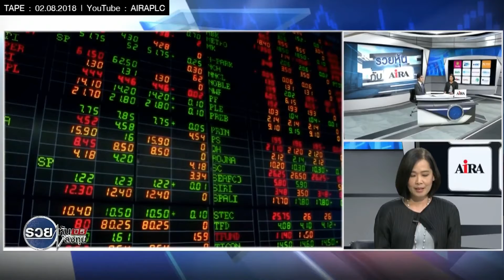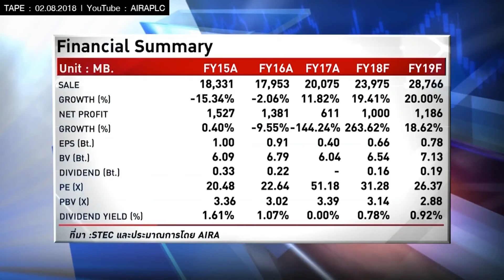รวยหุ้น รวยลงทุน ทิศทางตลาดหุ้นเดือนสิงหาคม บล.ไอร่า AIRAPLC 02.08.2561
รายการ 'รวยหุ้น รวยลงทุน ปี4'
ช่วง “รวยหุ้นกับ บล.ไอร่า" | ตอน :  "ทิศทางตลาดหุ้นไทยเดือนสิงหาคม"

พิธีกร : เฉลิมพร ตันติกาญจนากุล
ผู้ร่วมรายการ:  คุณ จิตรลดา เลขาพันธ์ ผู้ช่วยกรรมการผู้จัดการ ฝ่ายวิเคราะห์หลักทรัพย์ บล. ไอร่า

ออกอากาศ: วันพฤหัสบดีที่ 2 ส.ค. 61 ไทยรัฐทีวี เวลา 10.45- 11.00 น.

"หุ้นไทยเดือนสิงหาคมน่าจะขึ้นได้ต่อ แต่จะไม่ร้อนแรงเหมือนเดือนที่แล้ว หุ้นน่าสนใจคือ STEC"

บล. ไอร่า มองว่าตลาดหุ้นบ้านเราภาพรวมตลาดเดือน ก.ค. ปรับเพิ่มขึ้นกว่า 100 จุด หลังลดลงไปสู่ระดับต่ำสุดของปีที่ประมาณ 1,595.58 จุด เมื่อช่วงปลายเดือน มิย. โดยรวมตลาดหุ้นไทยปรับตัวได้ค่อนข้างดี ภายใต้ปัจจัยในประเทศ โดยเฉพาะแรงซื้อกลับเข้ามากลุ่มธนาคารขนาดใหญ่ที่ผลประกอบการไตรมาส 2 ออกมาดีกว่าคาด และกลุ่มพลังงานที่ได้รับปัจจัยหนุนจากราคาน้ำมัน นอกจากนี้ยังได้รับ Sentiment บวกจาก Fund Flow หลังแรงขายสุทธิต่างชาติในเดือนกรกฎาคมชะลอตัวลงเหลือ ประมาณ 10,600 ล้านบาท ลดลงจากเฉลี่ยประมาณ 30,000 ล้านบาท/เดือน ในช่วง 6 เดือนที่ผ่านมา ขณะที่ยังมีแรงเก็งกำไรทั้งผลประกอบการไตรมาส 2 และเงินปันผลในช่วง 1H/61 ส่วนประเด็นต่างประเทศแม้ยังถูกกดดัน จากประเด็นการสงครามการค้าระหว่างสหรัฐฯ และประเทศคู่ค้าโดยเฉพาะจีน และ EU แต่ส่วนใหญ่มองว่าตลาดสะท้อนไปบ้างแล้ว

ส่วนเดือนสิงหาคมนี้ มองว่ายังขึ้นได้ต่อแต่อาจขึ้นได้อย่างจำกัด จากแรงเก็งกำไรผลประกอบการและเงินปันผล อย่างไรก็ตามอาจเผชิญกับแรงขาย หรือ Sell on Fact หลังหมดช่วงประกาศงบประมาณกลาง ส.ค. พร้อมกับ Fund Flow ที่คาด Sentiment เป็นบวกจากแรงขายสุทธิของต่างชาติที่เริ่มชะลอ และมีแรงซื้อสุทธิสลับเข้ามา ส่วนหุ้นกลุ่มพลังงานคาดได้รับปัจจัยบวกจากราคาน้ำมัน ที่คาดทรงตัวในระดับสูง 65 - 70 USD ภายใต้ปัจจัยหนุนจากการส่งออกของซาอุดิอาระเบียที่ลดลงในเดือนนี้ และคาดสต็อกน้ำมันในตลาดโลก – 3Q/61 มีแนวโน้มลดลง จากความต้องการใช้น้ำมันจำนวนมาก สำหรับการประชุม กนง. สัปดาห์หน้า (พุธที่ 8 สค.) คาดยังคงอัตราดอกเบี้ยนโยบายไว้ที่ 1.50% ซึ่งคาดไม่มีผลต่อภาพรวมตลาด ยกเว้นมีการส่งสัญญาณที่จะเริ่มปรับขึ้นอัตราดอกเบี้ย แต่เบื้องต้นเราคาดการปรับขึ้นอัตราดอกเบี้ย น่าจะเริ่มเห็นในปีหน้า